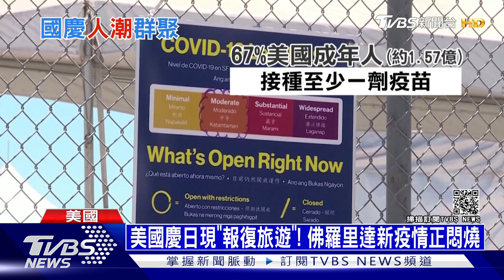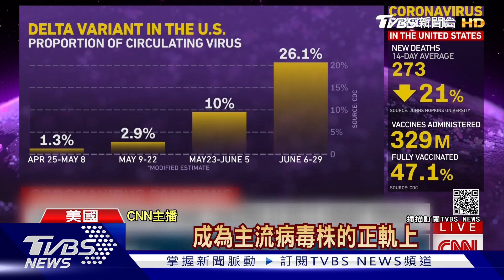美國慶日現「報復旅遊」! 佛羅里達新疫情正悶燒｜十點不一樣20210705